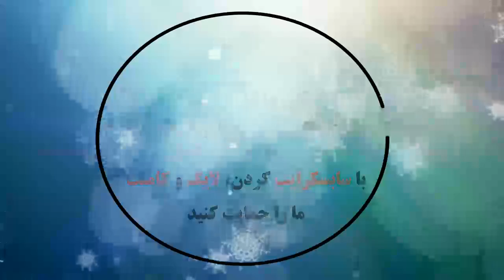Juventus FC 3 - 2 Genoa CFC | Highlights | Coppa Italia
Juventus 3 - 2 Genoa: All Goals & Extended Highlights